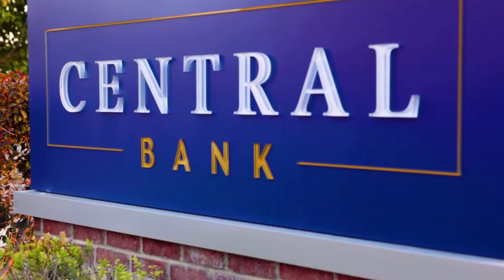Central Bank Utah Offices - 2022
Central Bank Utah Vignette of Offices 2022